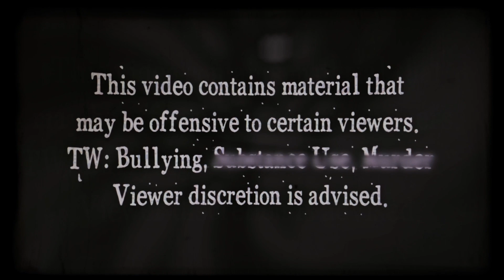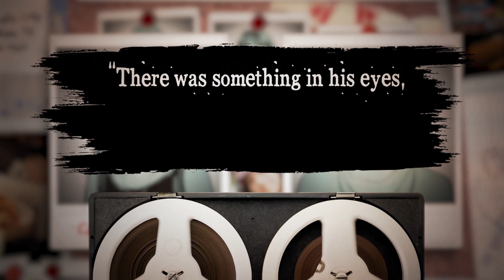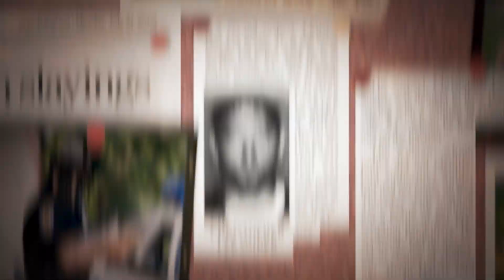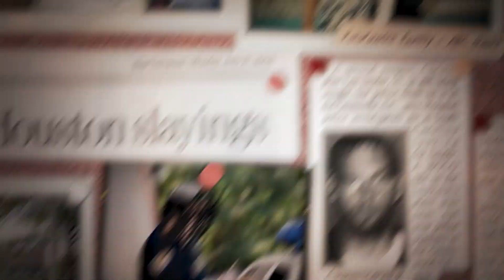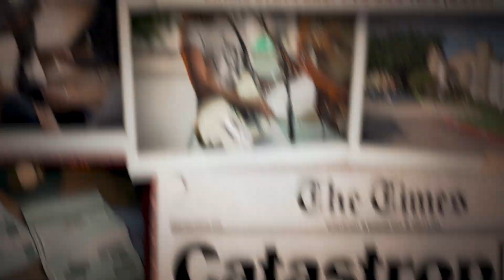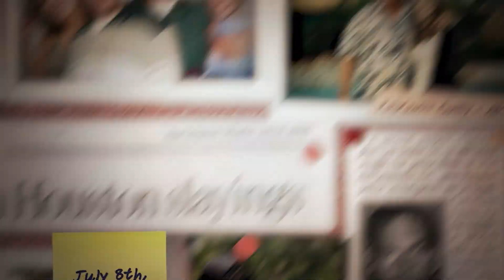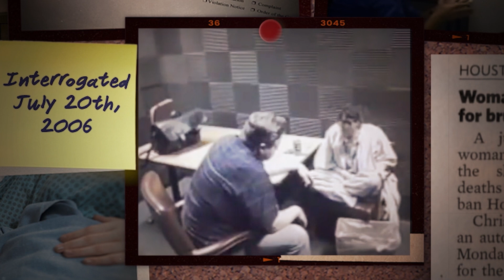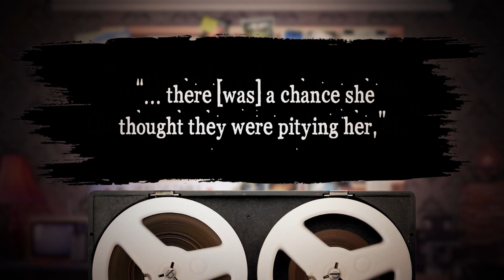Quiet Girl Murders Popular Kids | The Disturbing Case of Christine Paolilla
In today's true crime documentary, we're covering the story of Christine Paolilla – one of the most twisted cases you've ever heard.

[Music Licensing]
Code: NIUT0RALDEFFOVDC, DNEVWBXN8VIYC0KH, 4XCTUYPKDOAHCEX1, PLDXJTW6EJOEJSVJ, EO5ET8HS9QGV4BES, OKCSTHVLADTVXWHF, FCHWOCPTLCSALAD7, G43V1FIDLIGQEVFQ, XR8RQENB0WPE6DOT, QFDQOSX3FLUCRO4E, DSONHTLQCXMWNNZW, 1UT7FOMOWPFTH5ZE, 1RRSFYD5IDA4QFDH, DGXIZRL1UDQ4JULI, YIKTIBHVLH4RWIWU, PBNXCDNRTJH3VVBA, FYWVK7BZHKZESUQB, O8IY6QKQPGUTN3I5, MG9OCAINRBOJXGYI, 3V7SNCKDQ05KGUDM